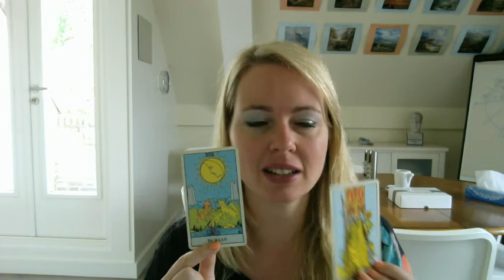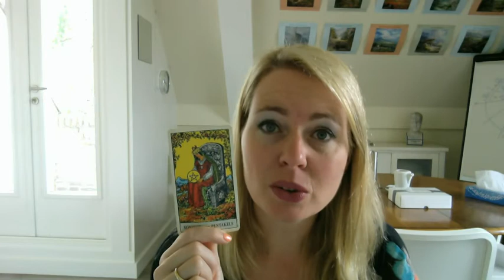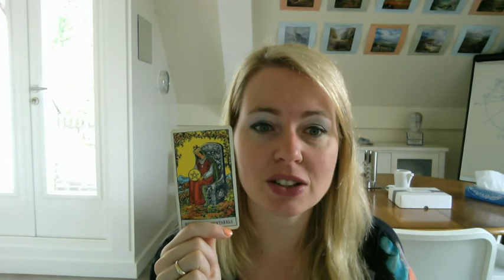Leeuw astro-tarotvoorspelling voor juli/aug 2016!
Hierbij de Leeuw zomer astro-tarotvoorspelling voor de maanden juli en augustus 2016!

Allereerst hartelijk dank voor alle positieve reacties en feedback op mijn youtube voorspellingen en Facebook weekkaarten! Dat waardeer ik enorm.

In dit filmpje werk ik weer per sterrenbeeld, en leg ik 3 kaarten. 1) algemene, zomer tendens. 2) Werk/studie/carrière/dagelijkse bezigheden. 3) Liefde/relatie in zomer 2016.

Ik wens je heel veel kijkplezier en inzicht toe! Ik waardeer het enorm wanneer je een reactie geeft op deze filmpjes. Ook super wanneer je mijn facebookpagina liked. Alle links vind je hieronder. Inclusief mijn website, waar je alle info kunt vinden wat betreft mijn cursussen, consulten, workshops en boeken.

Hartelijke groet,
Esther van Heerebeek

Fijne zomer allemaal en graag tot september!